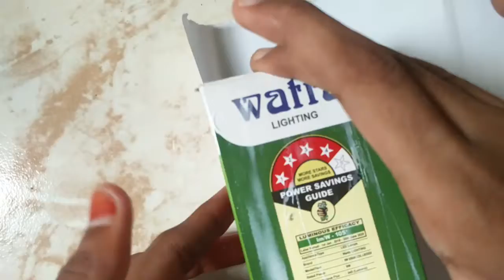How to make flower vase|CrAfTy HaJu